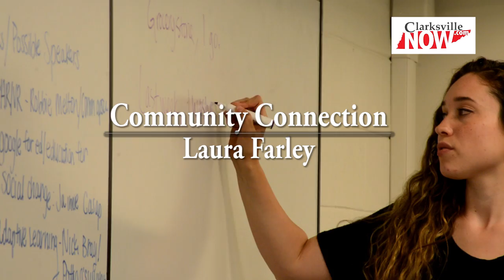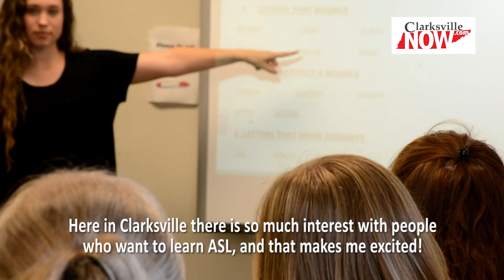Community Connection: American Sign Language teacher Laura Farley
Laura Farley shares her experience as a deaf, American Sign Language teacher at Austin Peay State University.